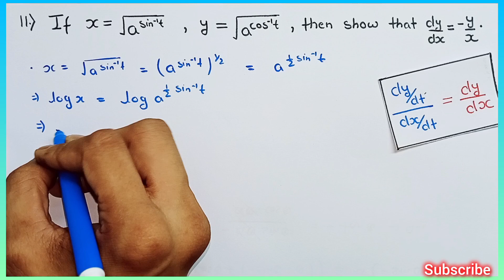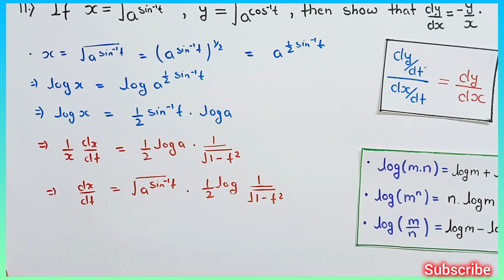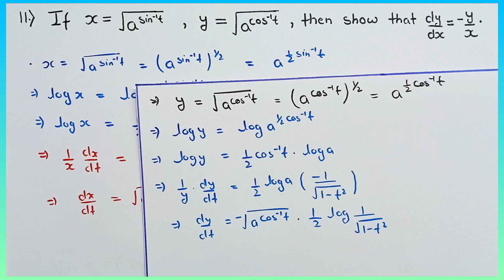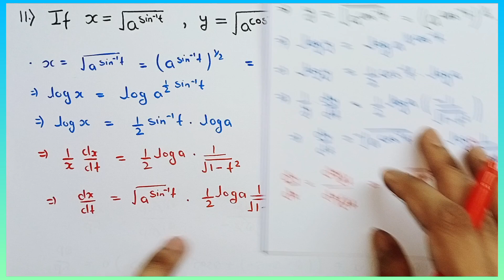If x = √a^sin^-1 t , y = √a^cos^-1 t , show that dy/dx = -y/x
x = root a power sin inverse t , y = root a power cos inverse t find dy/dx
Find dy/dx if x = root a power sin inverse t , y = root a power cos inverse t